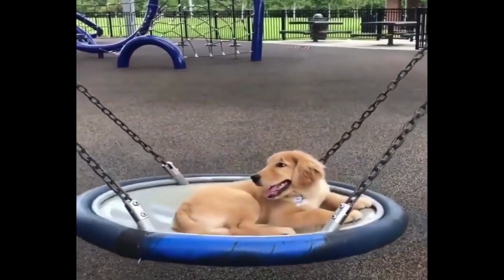funny dogs videos to watch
GREATLY APPRECIATED IF YOU WATCHED THE VIDEO THE WHOLE WAY THROUGH!